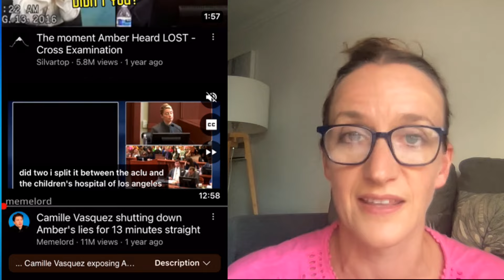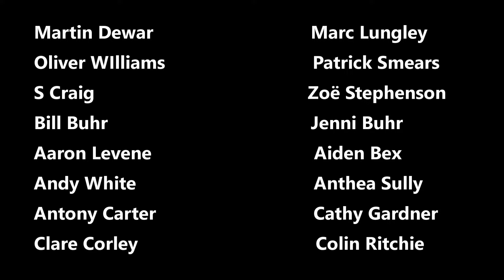News At Kate 2024: My MP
Kate Smurthwaite on the ongoing mistreatment of Diane Abbott.